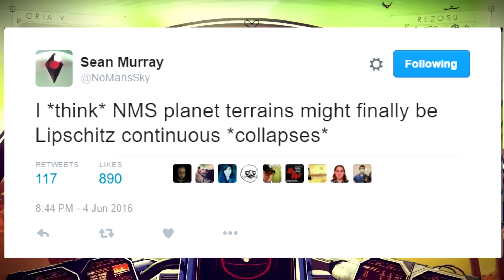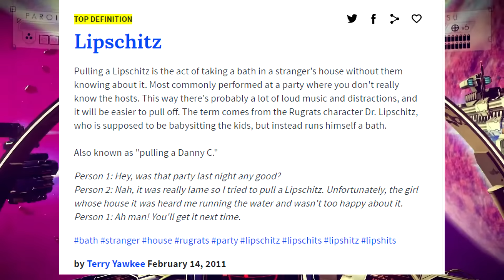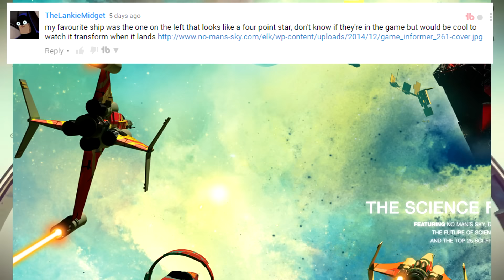No Man's Sky | Talking Terrain, When the Lipschitz Continuity Hits the Fan | Discussion Gameplay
I can't say math was my favorite subject all throughout school, and considering No Man's Sky is filled with delicious math, I typically have trouble understanding Sean Murray when he talks geek.  One of his more recent tweets involved mentioning that the No Man's Sky terrain might finally be "Lipschitz continuous".  Well, since I have no idea in hell what that means (and considering all of the replies to Sean's tweet, neither do a bunch of people) it's off to the various reaches of the internet to try and find someone what does.  Luckily there's always plenty of folks on Reddit willing to spell things out a bit, although I can't say I'd mind someone dumbing down their idea of what they believe Sean Murray means as it pertains to No Man's Sky even further.

That as it is, here's some information and ideas from the community, as well as a few quick definitions to get the brain working.  Any game developing math experts?  Please feel free to give us a layman's definition of what you think Lipschitz Continuity means for No Man's Sky in the comments section below.  Also, as a person looking to explore No Man's Sky, do you prefer strange, unnatural terrain that might look a bit weird?  Or would you like to stick with a more normalized, earth-like terrain?  Feel free to let me know your opinion!

No Man's Sky on Steam!

ABOUT: NO MAN'S SKY

A TRULY OPEN UNIVERSE If you can see it, you can go there. You can fly seamlessly from the surface of a planet to another, and every star in the sky is a sun that you can visit.

EXPLORATION IS SEEING THINGS THAT NO-ONE ELSE HAS EVER SEEN BEFORE Every creature, geological formation, plant and spaceship is unique.

SURVIVE ON A DANGEROUS FRONTIER You are alone and vulnerable, and will face threat everywhere, from deep space to thick forests, barren deserts to dark oceans.

BUILD FOR AN EPIC JOURNEY Collect precious materials and trade them for better spacecraft and upgrades for your suit and equipment and prepare for your journey to the centre of the galaxy.

A SHARED UNIVERSE Choose to share with other players your discoveries on a map of the galaxy. Strike out for unexplored frontiers or build your strengths in known space.

65DAYSOFSTATIC SOUNDTRACK Our favourite band, 65daysofstatic, is producing a soundtrack album especially for No Man's Sky, which will be featured in the game as a procedurally generated soundscape.